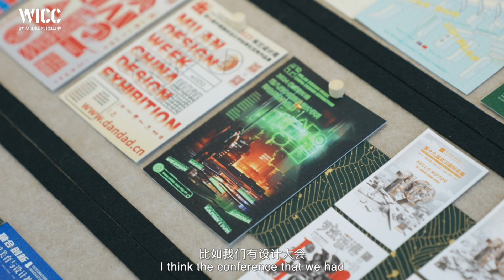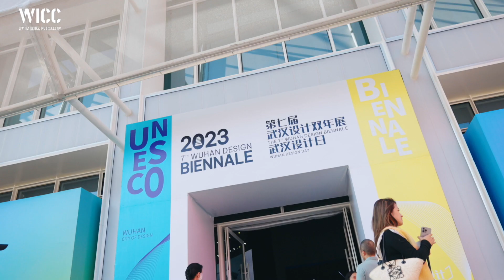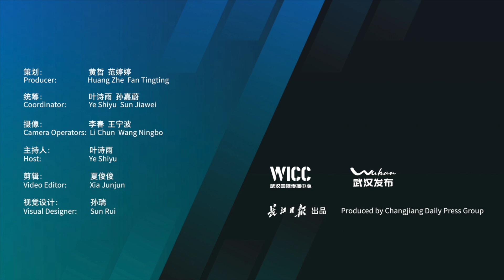The 7th WuhanDesignBiennial is in full swing!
Join us as we welcome David Grossman, former president of the International Council of Design, to explore exhibitions, and meet with friends!
Discover his unique perspective on Wuhan and its vibrant design scene.